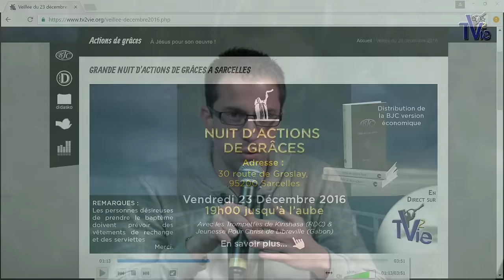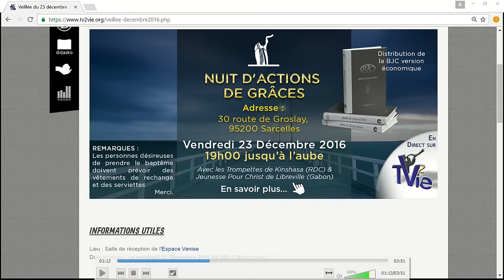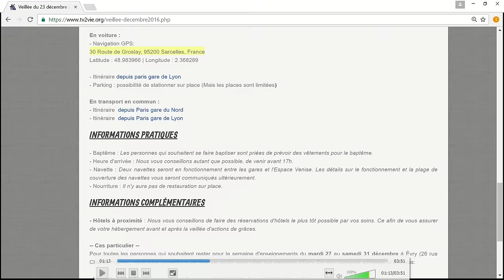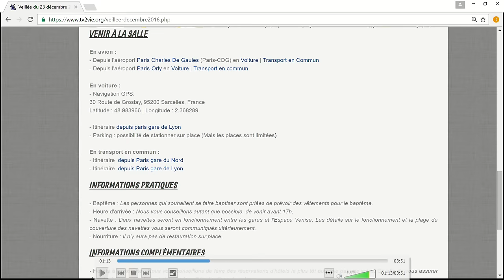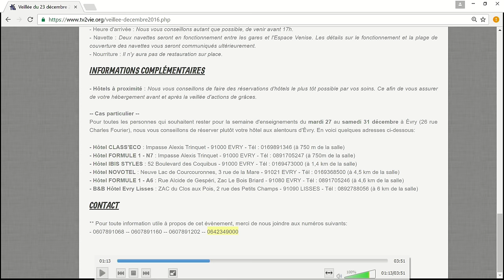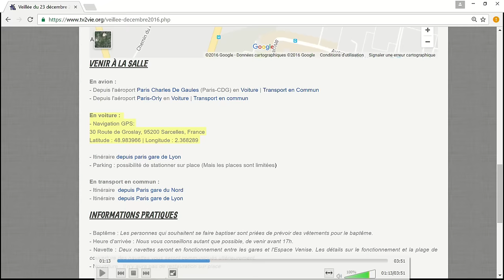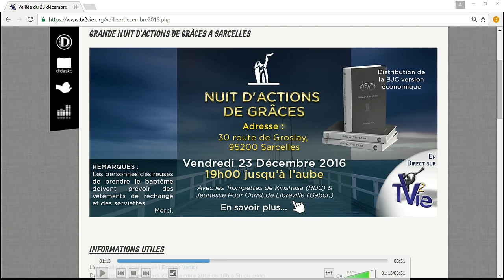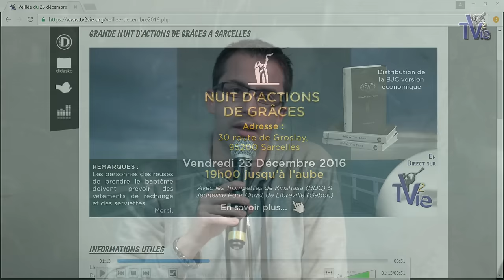Informations pour la veillée du 23 décembre 2016 (21/12/16)